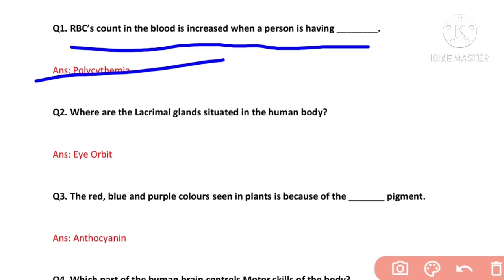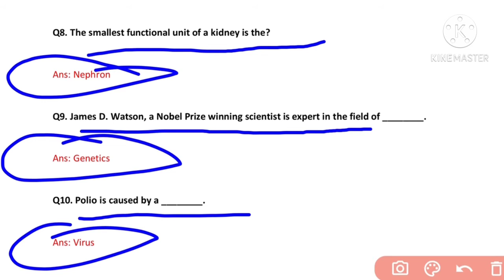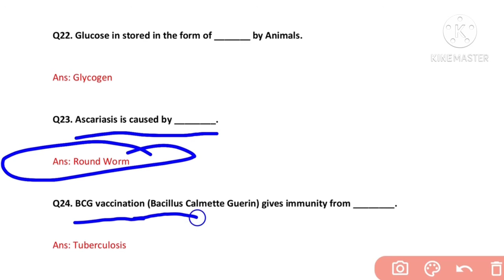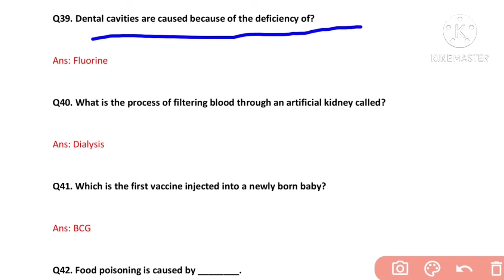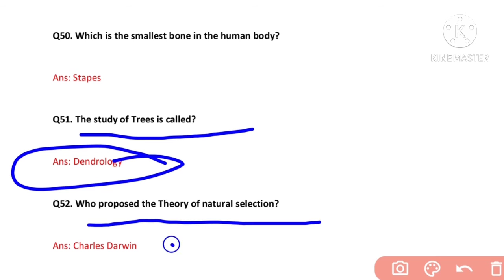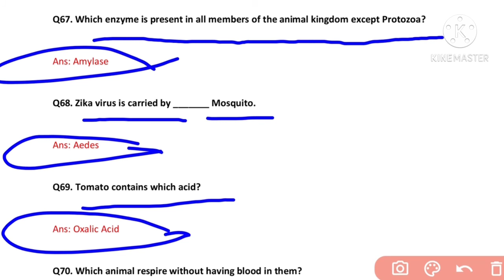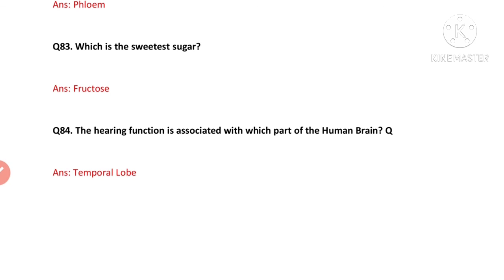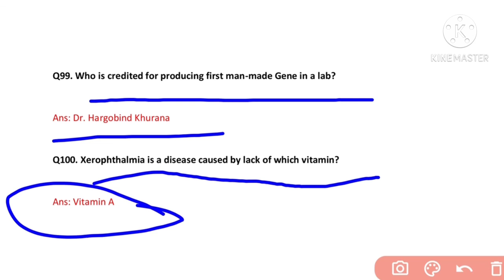RRB NTPC Biology | RRB NTPC Science Question | rrb ntpc general science | rrb ntpc gs |Shiksha Shree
In this video you will watch 100 important Biology questions for RRB NTPC Group -D 2019-20.

So Watch and Share so that more People can Gain the Knowledge.